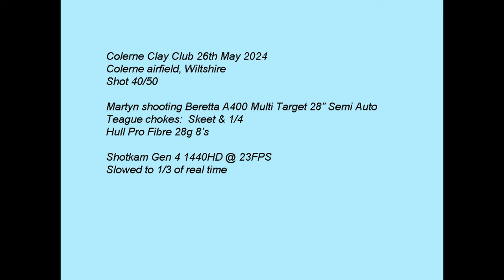Colerne Clay Club 26th May 24 Beretta A400 MultiTarget Semi Auto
Watch in 1440HD for the best quality video, use the cog bottom right to select 1440HD.  Beretta A400 Multi Target 28" Semi Auto at Colerne Clay Club shot 40/50. Teague extended Skeet & 1/4 chokes, Hull Pro Fibre 28g 8s cartridges. Recorded using Shotkam Gen 4 3x zoom @ 23fps.